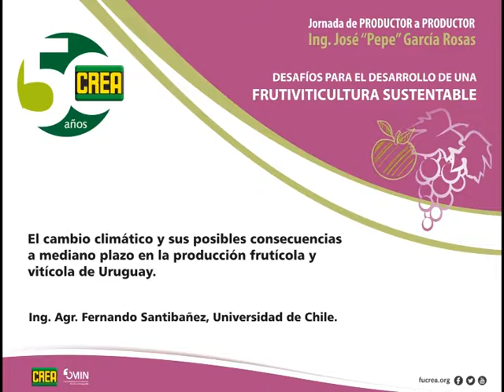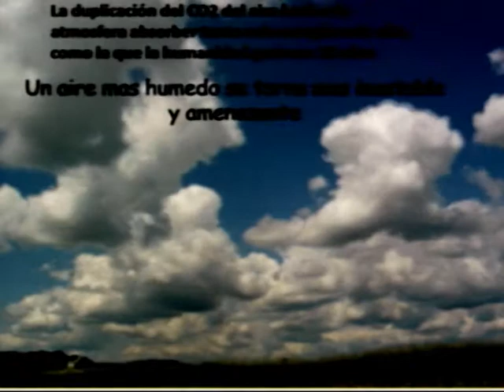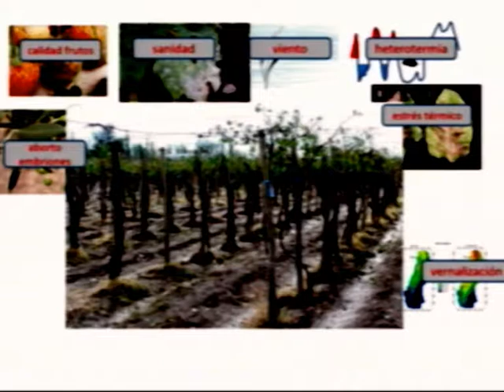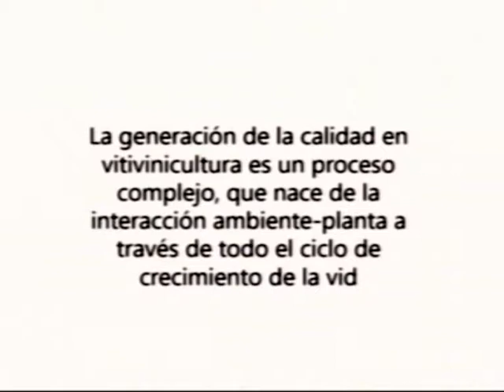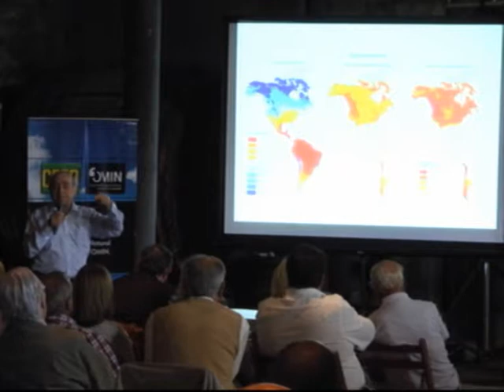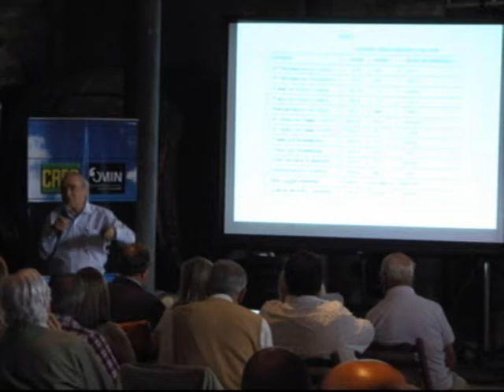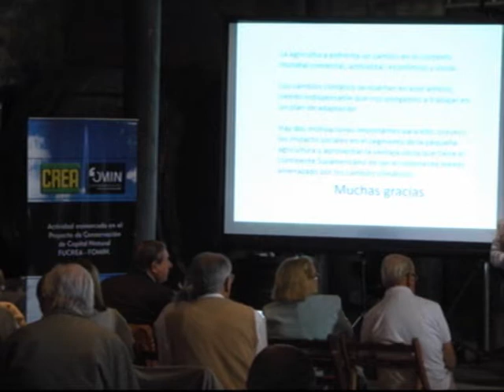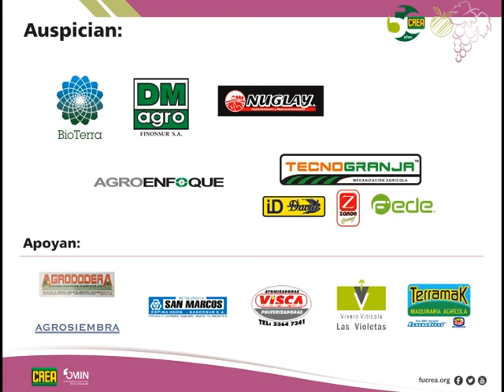Conferencia Doctor Ing. Agr. Fernando Santibañez en Jornada de PRODUCTOR a PRODUCTOR granjera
El cambio climático y sus posibles consecuencias a mediano plazo en la producción frutícola y vitícola de Uruguay.
Doctor ingeniero agrónomo Fernando Santibañez, especialista chileno en cambio climático.

Jornada de PRODUCTOR a PRODUCTOR Ing. José “Pepe” García Rosas
DESAFÍOS PARA EL DESARROLLO DE UNA FRUTIVITICULTURA SUSTENTABLE
Actividad realizada por la Sectorial Granjera de FUCREA en el marco de sus 50 años de fundación, el 8 de diciembre de 2016 en la cava de la Bodega Spinoglio.